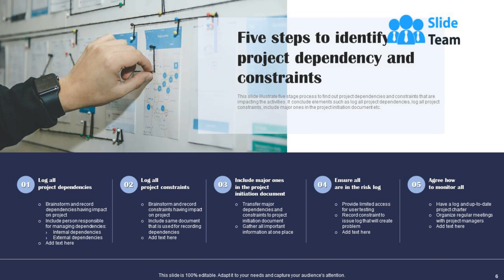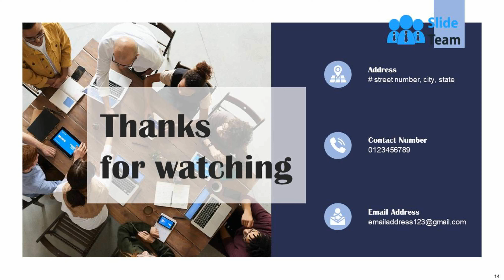Project Dependency Powerpoint Ppt Template Bundles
If you require a professional template with great design, then this Project Dependency Powerpoint Ppt Template Bundles is an ideal fit for you. Deploy it to enthrall your audience and increase your presentation threshold with the right graphics, images, and structure. Portray your ideas and vision using fourteen slides included in this complete deck. This template is suitable for expert discussion meetings presenting your views on the topic. With a variety of slides having the same thematic representation, this template can be regarded as a complete package. It employs some of the best design practices, so everything is well-structured. Not only this, it responds to all your needs and requirements by quickly adapting itself to the changes you make. This PPT slideshow is available for immediate download in PNG, JPG, and PDF formats, further enhancing its usability. Grab it by clicking the download button